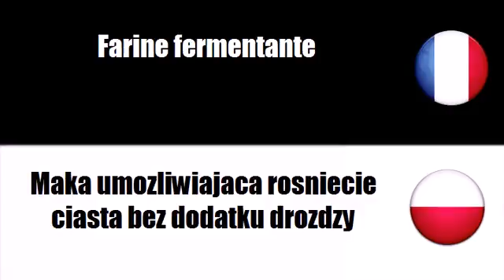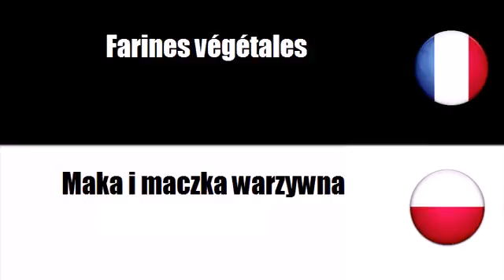Francuski Słownik # Motyw = Produkty przemialu ziarna